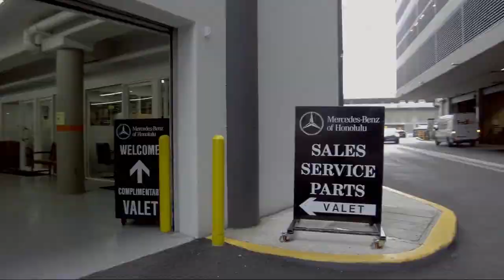2016 Honda CR-V EX Honolulu Ewa Beach Waipahu Mililani Kailua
2016 Honda CR-V EX Stock Number: MO516530 Vin:2HKRM3H50GH505434.